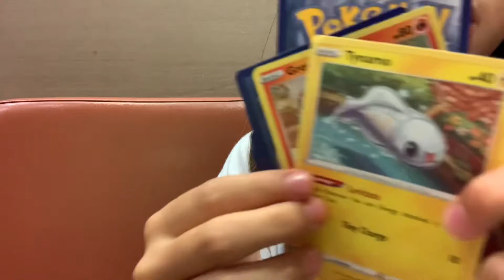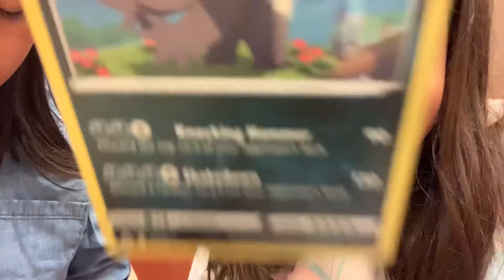Me and my friend went to McDonald’s!